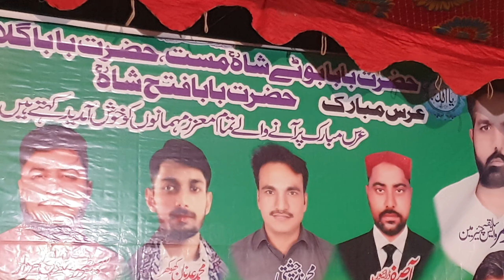kamli waly di shan to qurban main ! Faryad Ali khan Qawali latest ! Faryad Ali khan Qwali